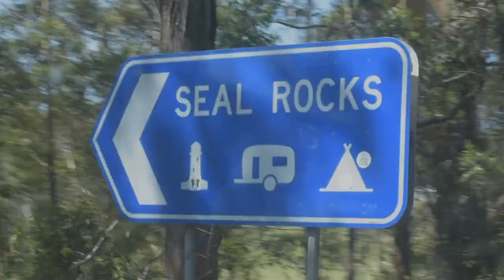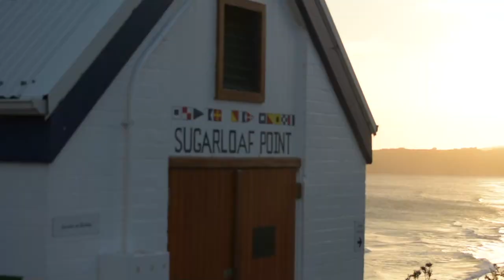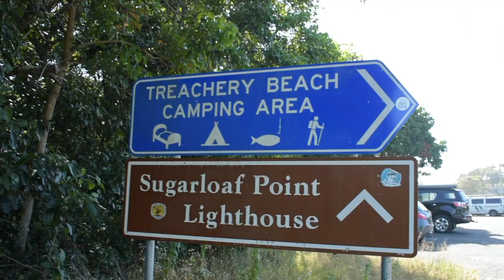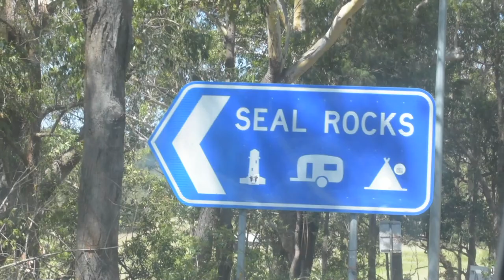seal rocks 2019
had an absolute blast at seals rocks.

drone footage: harry stone
song:something about you by Odesza and Hayden James.